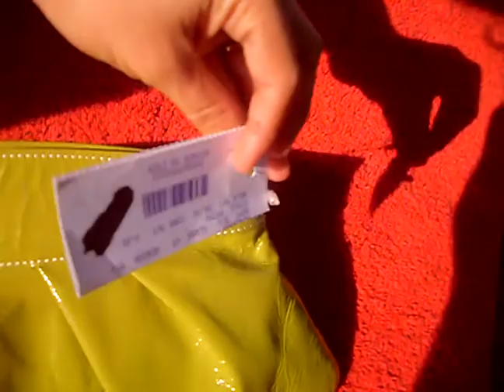fossil green handbag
great for a gift is new get it for Christmas